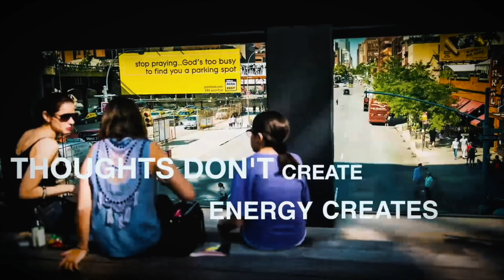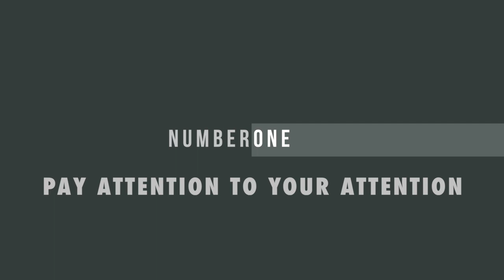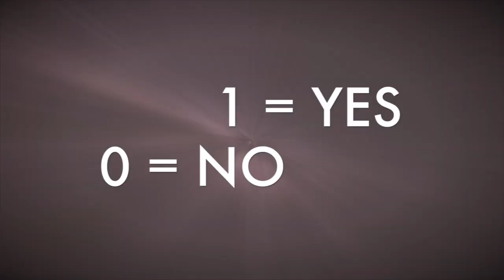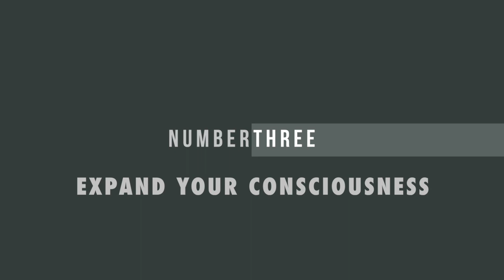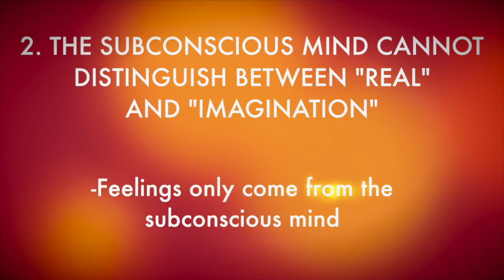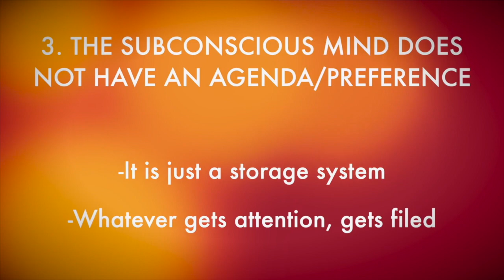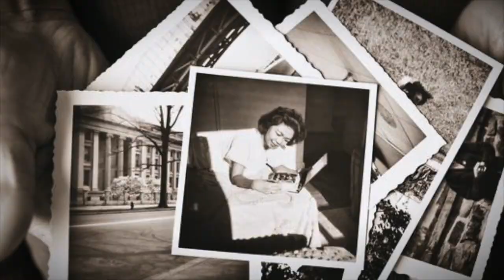How To Talk To The Universe 2.0 // Law Of Attraction 1.10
*👇🏼BECOME A STUDENT AT 4D UNIVERSITY👇🏼*

*👇🏼EQUIPMENT👇🏼*
My Main Camera
My Vlogging Camera
My Drone
My Lenses
My Lapel Mic
My Shotgun Mic